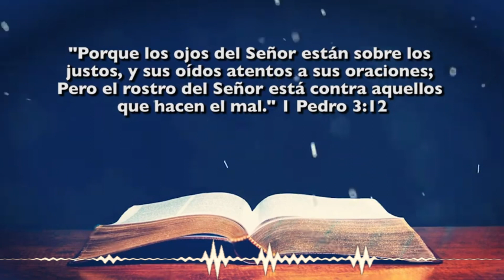👀 Ojos atentos | ☕ Café Espiritual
Si usted se encuentra abatido, desanimado, enfermo, se encuentra depresivo, vacío ha perdido las ganas de vivir y quiere una renovación para su vida, necesita de una cura interior, este domingo estaré orando por usted en Hollywood a las 10:00 am en el 5600 de Santa Monica BLVD con parking para todos. Totalmente gratis. Y estoy seguro que su vida cambiará. Les espero.